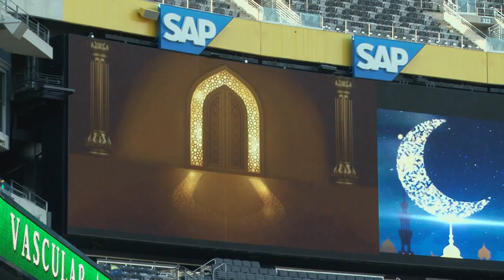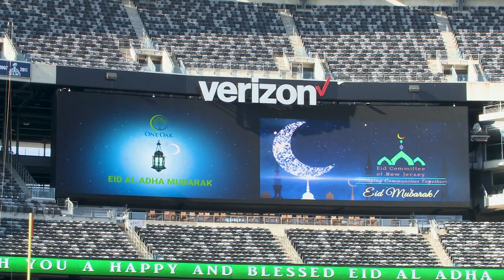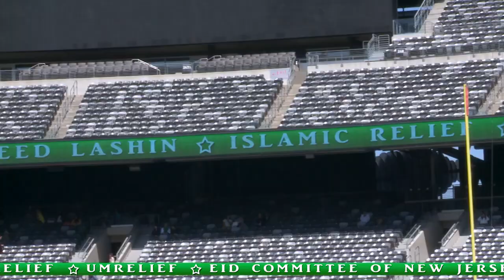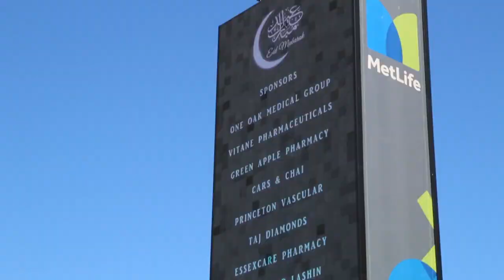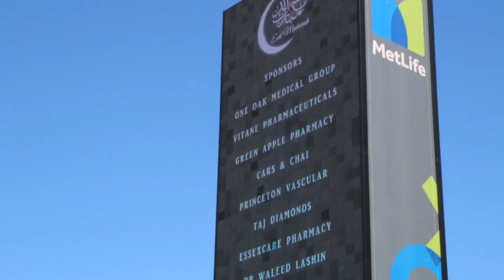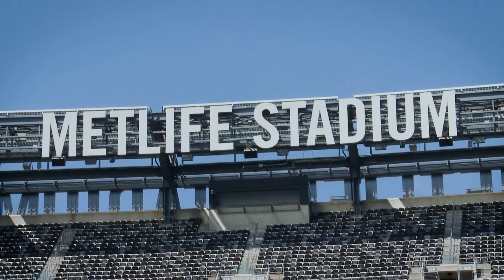Eid Al Adha Prayer at MetLife Stadium Full Version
Eid -Al- Adha Prayer at MetLife Stadium East Rutherford New Jersey.  Full Version
Organized by Eid Committee of New Jersey. Sunday August 11, 2019.